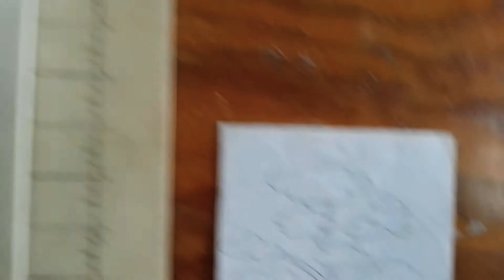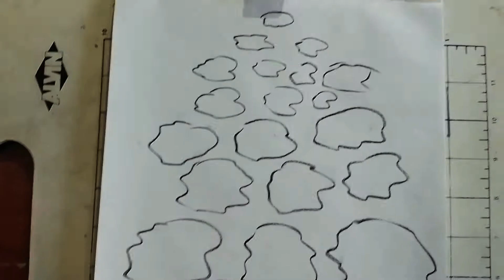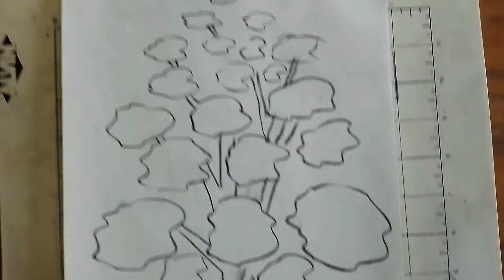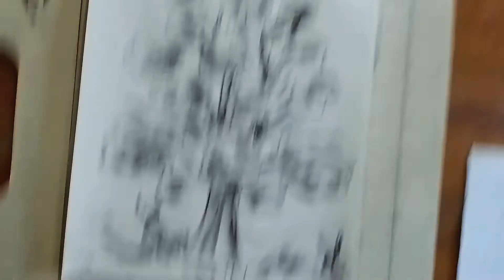dibujar un árbol facil!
Amigos...hoy retomo el tema del dibujo haciendo un árbol, fácilmente, saludos...